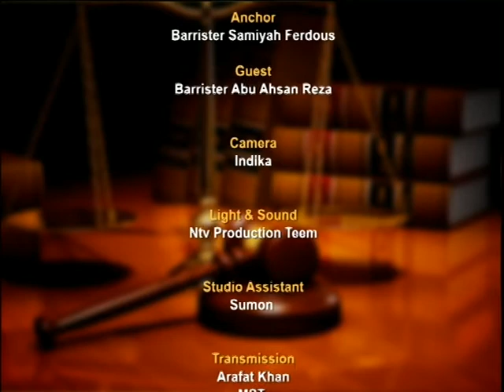Aine O Adhikar with Barrister Abu Reza S4 090417